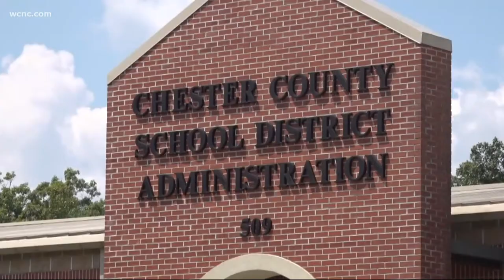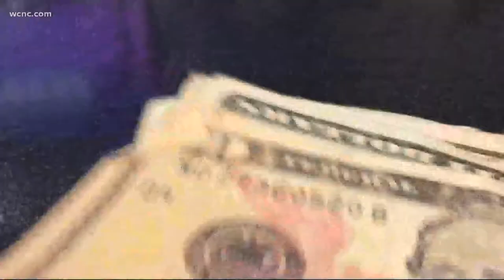SC enforcing federal law mandating masks on school buses starting Monday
Masks will once again be mandated on South Carolina school buses for the majority of riders following a reversal by the state's department of education.

State School Superintendent Molly Spearman sent out a letter to transportation directors and other leaders in South Carolina on Thursday. In it, Spearman explained why the state first moved away from enforcement of the Centers for Disease Control and Prevention order and why it is now moving back.

Spearman explained that the initial decision to drop the requirement was made "at a time when COVID-19 transmission rates and case counts across South Carolina were very low."